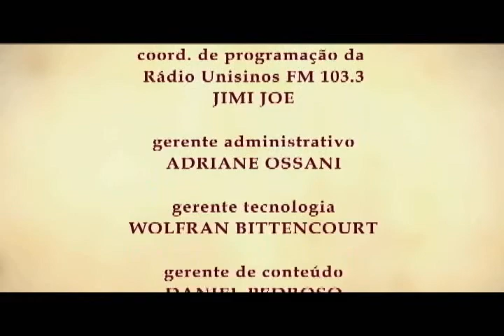Clube do Livro - Max e os Felinos, de Moacyr Scliar - Bloco 4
Neste episódio do Clube do Livro, conversamos sobre a obra de Moacyr Scliar, Max e os Felinos. Com Rodrigo de Oliveira, Camila Kehl, Kelly Betina e Priscila Gomes. Participação do professor José Alberto Baldissera.